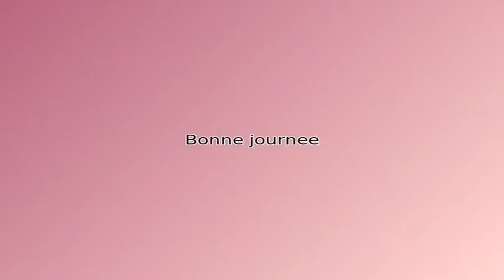Les gorges du verdon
magnifique paysage que ces gorges du verdon aussi bien vu du coté trigance que du coté esparon